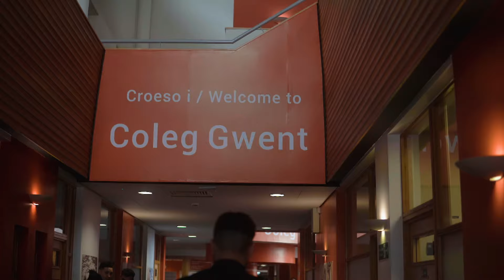Higher Education at Coleg Gwent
As well as a huge range of full-time courses, you can also get a university qualification at all Coleg Gwent campuses. It's not too late to join us this September, apply online now